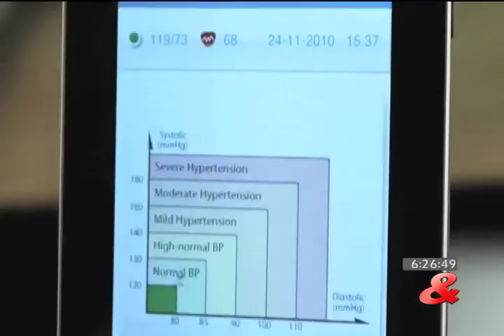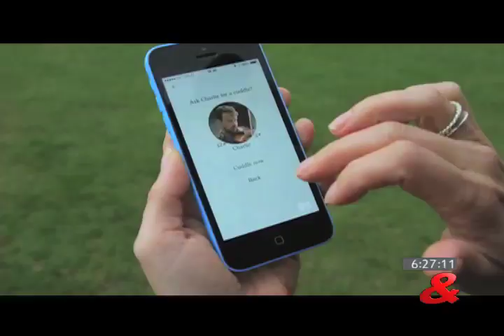Mundo Web, 24 de Septiembre de 2014